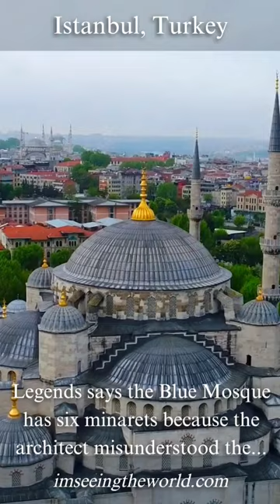The Blue Mosque: A Jewel of Islamic Architecture in Istanbul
The Blue Mosque, also known as Sultan Ahmed Mosque, is one of Istanbul's most iconic landmarks. Built in the early 17th century, the mosque's six minarets and magnificent dome dominate the skyline of the Sultanahmet district. The interior is even more impressive, featuring intricate tile work, stained glass windows, and a massive central chandelier. Visitors can admire the mosque's impressive architecture and religious significance, and experience a peaceful atmosphere amidst the bustling city.